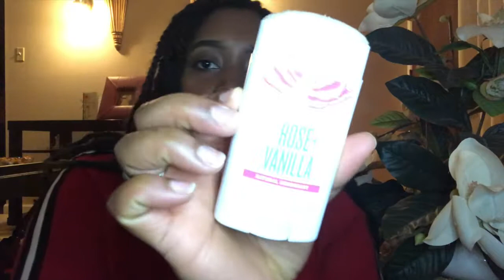SCHMIDT'S NATURAL DEODORANT REVIEW | ROSE + VANILLA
Watch and listen to me speak on my experience with Schmidt's natural deodorant.

🖤LET'S BE COOL LIKE THE OTHER SIDE OF THE PILLOW

                      --POPULAR VIDEOS, I KNOW YOU'D LIKE--

🖤Tech Specs:
DISCLAMIER: All my opinions are my own , if sent a product/service for a review or sponsorship I promise to give my %100 honest truth on the item/service.